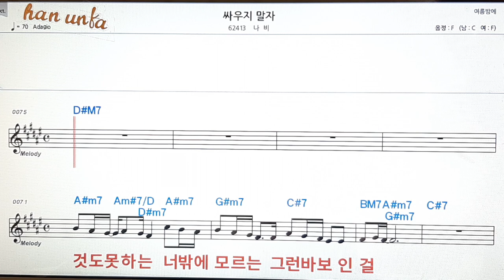싸우지 말자/나비👍노래 반주, 코드 악보,가라오케💋Karaoke*Sheet Music*Chord*MR